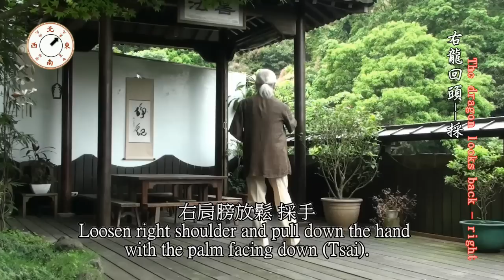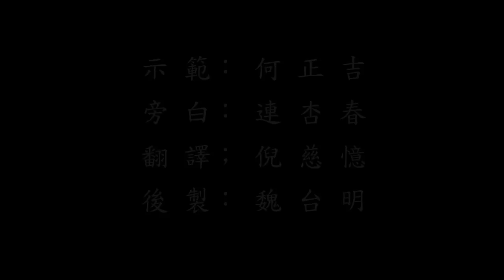The last part of basic Taichi.基本太極拳講解後段 (中英文字幕版)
Taichi is a style of Chinese martial art with both internally and externally cultivation.The Thirteen basic Taichi movements are peng, lu, ji, an,cai, lie, zhou, kao,jin, tui, gu, pan, ding. They are the basic of Taichi. including eight hand techniques and the five steps, These are traditional postures created by our ancestor, Sages diligently studied Taichi for many years,and with their wisdom and efforts; keep learning and improving, continuously and makes Taichi as an inherited cultural treasures. As Master Yang Chengfu's instructions in From Beginning to End. It is important for beginners to noticed that, do not move your hands first when you start doing Taichi,and activate Qi(spirit) from your heart then move your body with Qi(spirit), which means “do not seek for unity of forms externally ”as many theories has mentioned. Taichi is a style of martial arts which is scientifically reasonable. Hold your body as a center and do not be conscious to move your hands. Following the foot,and from your legs, Exercise your waist; let the force move to the whole body, and maximize physical energy.
太極拳是體用兼備的一種拳法，十三勢是由掤、履、擠、按、採、挒、肘、靠、進、退、顧、盼、定，為太極拳基本的八個方位打法和五種步法，這是我們祖師爺所創的一套傳統架勢，並經歷代先賢先哲
以其心血智慧，鑽研精進，流傳不息而延續下來的文化寶藏，初練太極拳者必須注意，楊澄甫大師在眎本末中曾告誡說：「練太極拳者，不動手，動手便非太極拳」；以心行氣，以氣運身。經論亦云：「凡此皆是意，在內不在外」，所以說太極拳，是一種合乎科學的拳法，手不可自動而是以身體為軸心，其根在腳，發乎腿，以腰為主宰帶動全身，讓身體能量發揮到極致。

太極拳是體用兼備的一種拳法，十三勢是掤，履，擠，按，採，挒，肘，靠，進，退，顧，盼，定，為太極拳基本的八個方位打法和五種步法，這是我們祖師爺所創的一套傳統架勢。
「基本太極拳」我們分為三段來介紹，本段影片為第一 段「基本太極拳講解前段」。
四個正方位：掤、履、擠、按。
十三式是進入太極的基本拳架，非常適合初學者觀看，要注意方位和銜接。